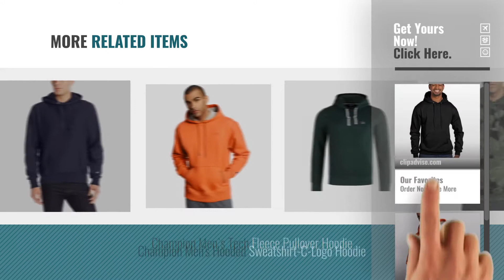Top 10 Champion Hoodie [2018]: Champion Men's Eco 9 oz. Pullover Hood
Black Friday / Cyber Monday Champion Men's Eco 9 oz. Pullover Hood by Champion

Black Friday / Cyber Monday Champion Men's Powerblend Fleece Pullover Hoodie_Black_S by Champion

Black Friday / Cyber Monday Champion Men's Life Reverse Weave Pullover Hoodie by Champion

Black Friday / Cyber Monday Champion Men's Hooded Sweatshirt by Champion

Black Friday / Cyber Monday Champion Men's Hooded Sweatshirt Hoodie by Champion

Black Friday / Cyber Monday Champion Hooded Sweater by Champion

Black Friday / Cyber Monday REVERSE WEAVE HOOD (S1051) Black S Champion REVERSE WEAVE HOOD by Champion